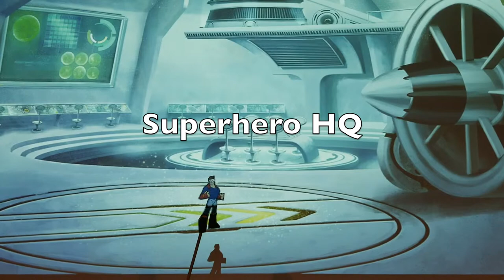Group HATZ: Introduction.